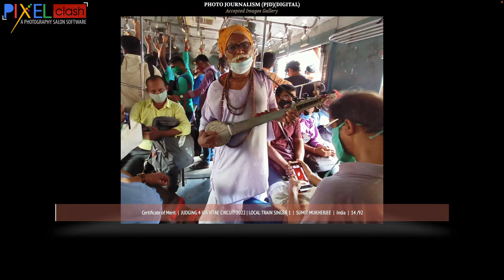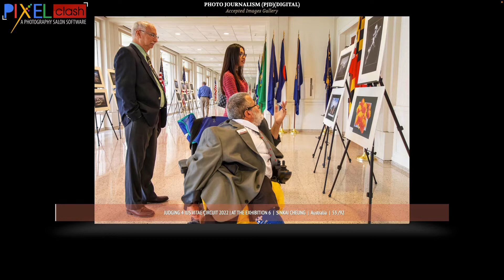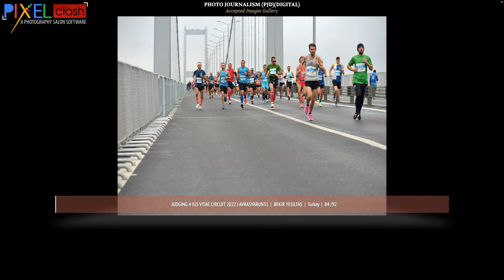Photo Journalism Photography Judging 4 Accepted Images Gallery IUS VITAE CIRCUIT 2022